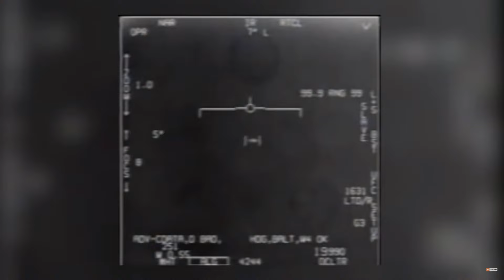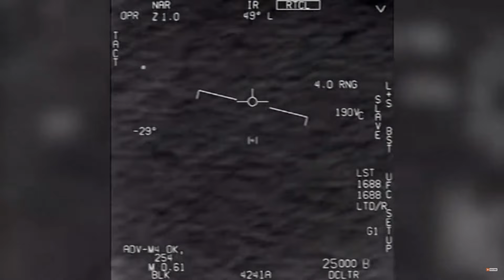Aliens - Pentagon Videos and Peruvian Mummies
The Skepdicks address the hoopla from Mexico's Congressional hearing on UFOs, and take a close look at the famed Pentagon UAP videos.